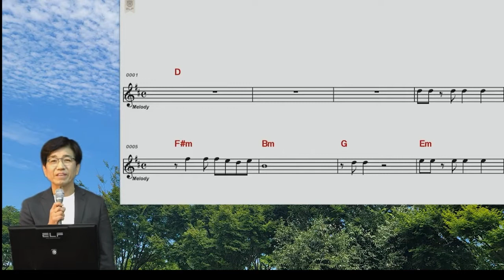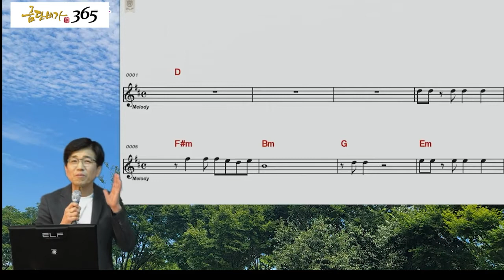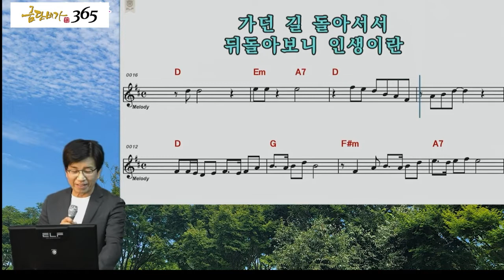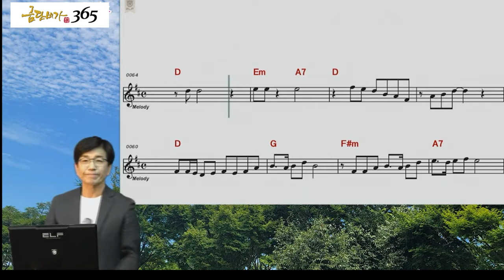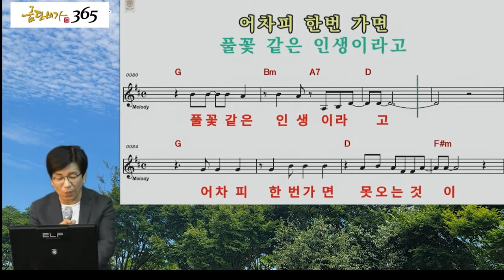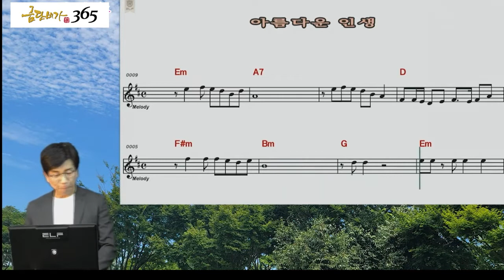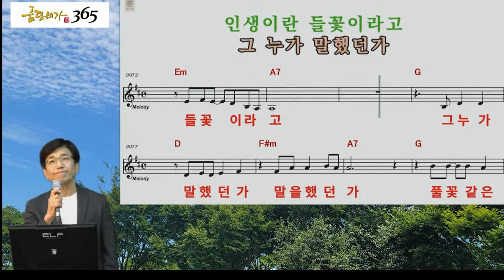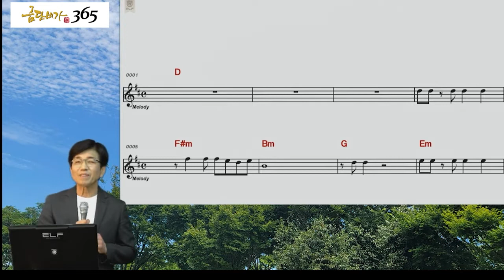금단비가 인강 음치탈출노래교실강사양주호 1강 아름다운인생